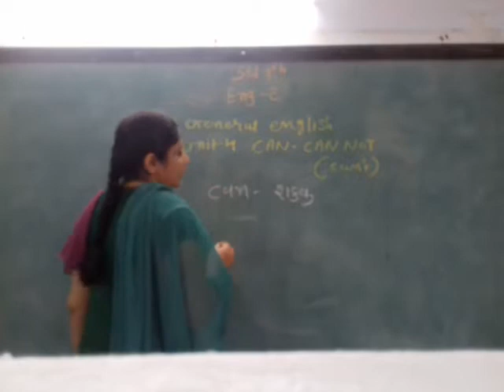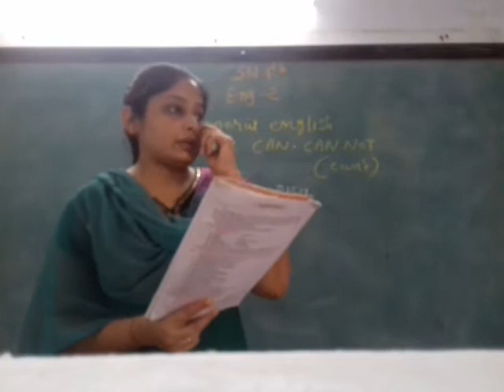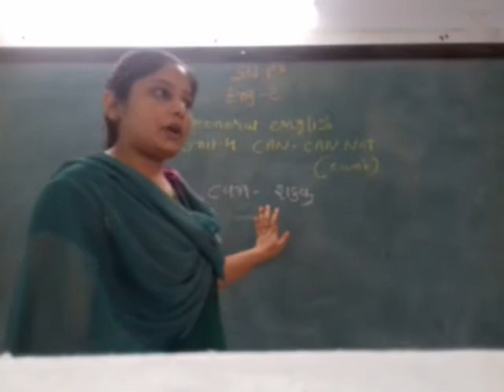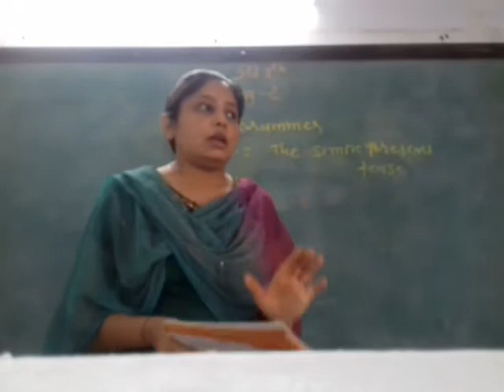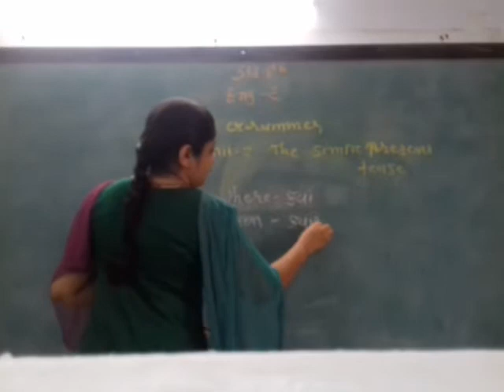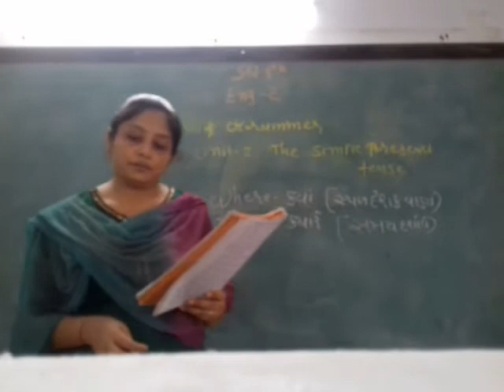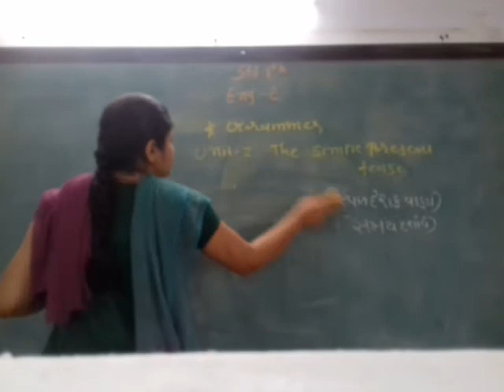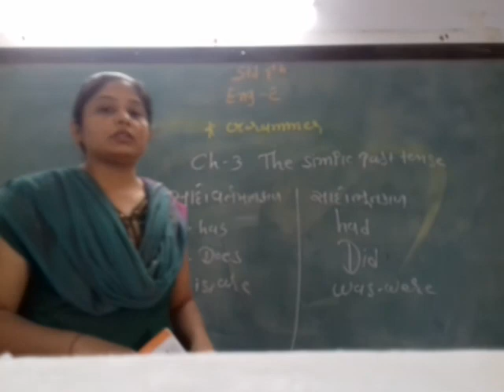GUJ MED STD 7 SUB ENG 2 CH 4 1